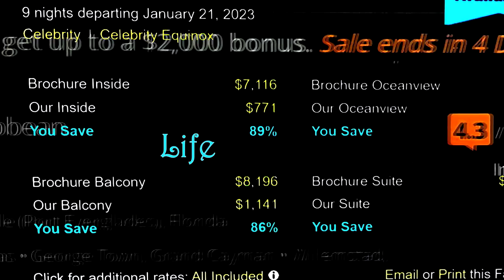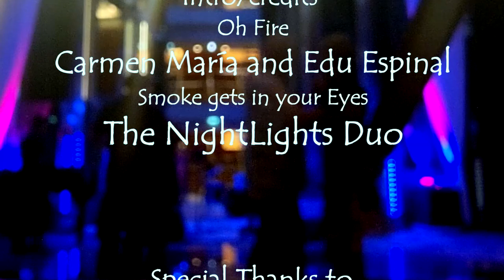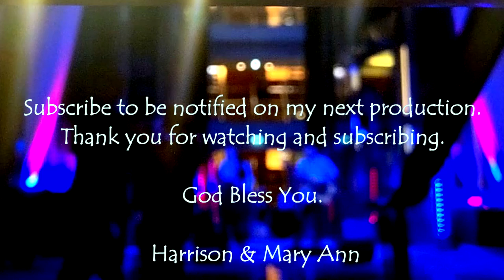On Board the CELEBRITY EQUINOX #5 CURRENT GROOVE Windy Dancing THREE BIRDS by Bob Marley CRUISE SHIP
Our good friends came up with this fantastic idea to go on a cruise. We set sail on the Celebrity Equinox on January 21, 2023, for a 10-day adventure.  Our journey took us to the beautiful destinations of Nassau, Bahamas, George Town, Grand Cayman, Willemstad, Curaçao, and Kralendijk, Bonaire, all starting from Fort Lauderdale, Florida.

It's always good to recharge, and as my father used to say, “The ocean will heal you.”  His words have stayed with me since I was a boy, and this trip felt like the perfect way to embrace that wisdom.

The Caribbean Sea is a perfect spot to study art, new cultures, tropical forage, plants, animal life, and underwater marine life. I love the ocean; it’s my favorite next frontier for crops, food supply, wind and sun energy.

Aboard the Celebrity Equinox, we found friendly people, passengers escaping the cold, creating a small city on the sea.  We danced twice a day; at the poolside and in the Grand Foyer. Each evening, we enjoyed classic dinners with our friends, Rick, Jo Ellen, Gary & Anh.  After dinner, we were off to a show or late-night dancing.

Our happiness of being together radiated cheerfulness as we explored this new ship, this being our second cruise in our lifetime.

Pete, the Cruise Director for the Equinox, was marvelous at being the host of the ship. He brought up the latest things to do, while presenting them with cheeky glee and heartfelt relatability. “My Mum thinks I’m the Captain,” he would joke.  The ships' musicians, cast, and guest entertainers were exceptionally talented, bringing energy and electrifying the people to step out from their ordinary lives and awaken their spirits.

Being at sea, far from the dry shores of land, felt mind-blowing. The Celebrity Equinox, with its glass elevators and rocking hotel vibe, was a marvel. Here are some of our unforgettable moments:
#1: Searching for JAWS beach and finding paradise instead. Nassau, Bahamas, Paradise Island, a closer beach, a home of Hitchcock’s birds. A perfect place to snorkel but watch out for jet skis.
#2: The KutaBeat Party Band’s classic rock song "Don’t Stop Believin’" by Journey. I proudly wore my WHO shirt.
#3: The NightLights Duo dancing at sea.
#4: After dinner, we explored different locations on the ship and heard the soothing guitar playing of Chloe in the Ensemble Lounge. Dancing in the Sky Lounge on the 14th deck brought originality to the floor. At a Motown Party, Current Groove played some turntable classics, and we enjoyed the upbeat rhythm of the band and singer. My child-like dramatic visualization came out while playing an air-guitar. It’s always better in the mind than how it plays out in reality; fun making a moment unique.
#5: At the poolside, Current Groove played “Yellow” by Coldplay, “I Want to Hold Your Hand” by the Beatles, “Down Under” by Men at Work, and “Three Little Birds” by Bob Marley and the Wailers. “Don’t worry about a thing ‘Cause every little thing, gonna be all right.”
#6: The KutaBeat Party Band performed “Hotel California” by the Eagles, making for a romantic and fun experience. We rewarded ourselves with a feast to satisfy our cravings.
#7: In George Town, Cayman, we took the Shipwreck Snorkel Adventure. Cayman Divers took us out over the Wreck of Cali, a 220 ft, four-mast schooner that sank in 1944. Marine life, fish, barracudas, and tarpon live among the rocky coral reefs and the Cali wreckage.
#8: The NightLights Duo sang sweet harmonic sounds with guitar in the Grand Foyer on the 3rd floor. With glass elevators towering overhead, the acoustics of the Grand Foyer enclosed us, yet gave open floor access to dancers and onlookers.
#9: We waltzed to the KutaBeat Party Band.
#10: We free footed to The NightLights Duo.
11 - 13: (not published).
#14: The 40th Anniversary Dinner
Our 40th anniversary dinner with Rick and Jo Ellen was a highlight of our cruise. Gary got philosophical about love. We all enjoyed a romantic Italian dinner at the Tuscan Restaurant.

Captain Theodoros Agkas kept us up to date on navigation, the crew, the staff, and the entertainers, making it a wonderful trip. Their endless smiles and dedication made this adventure memorable. As Celebrity Cruise Lines likes to call it, a “Journey.”

In making these videos, I welcome new viewers. My intent is to create positive entertainment, teachable moments, with passion and joy, celebrating our environment and lives together. There’s only one like you. Keep planning. Keep following the plan. Keep changing for the better. Because better is better.

Sincerely,
Harrison R. Cornell

Miracleage Media
ISLAND VACATION OK DANCE GROUP
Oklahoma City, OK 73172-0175